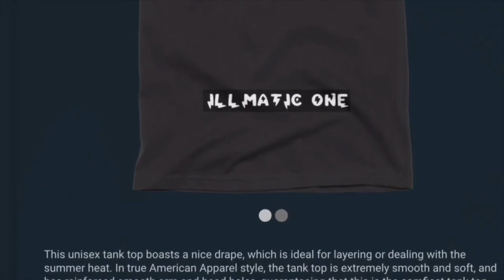UFO SIGHTING 2020!!!!! PART 73 THERE WAS TWO SUSPICIOUS CLOUDS PASSING BY IN THE SKY